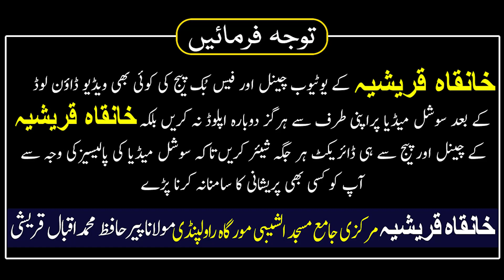Rizq Ki Barish Ka Khas Wazifa Zohar K Waqat Ka Amal Peer Iqbal Qureshi | Khanqah Qureshiya